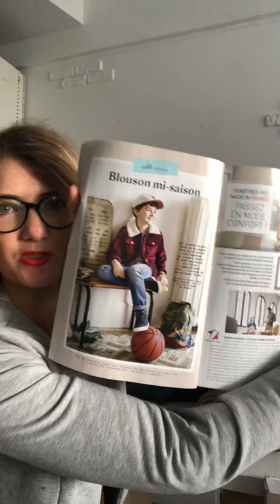Focus matière : le velours !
Pas toujours évident de s’y retrouver sur internet pour choisir ses tissus.
Sophie vous explique les différences entre les différents velours pour choisir le tissu adapté au patron que vous voulez réaliser !